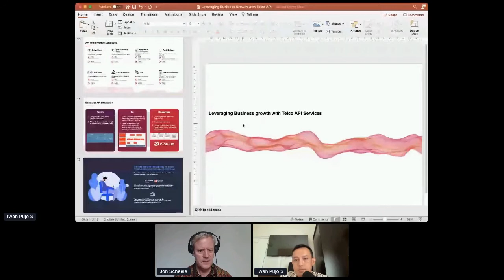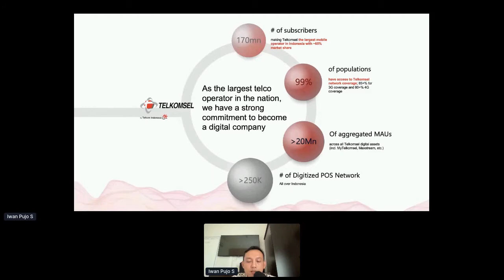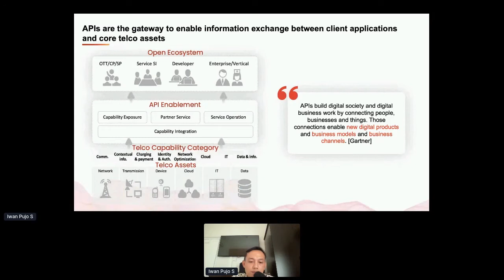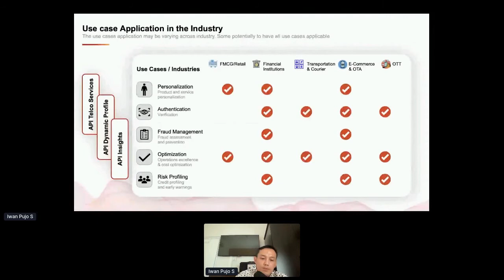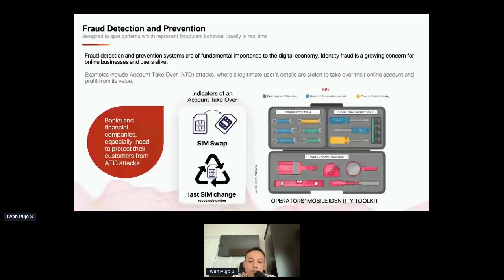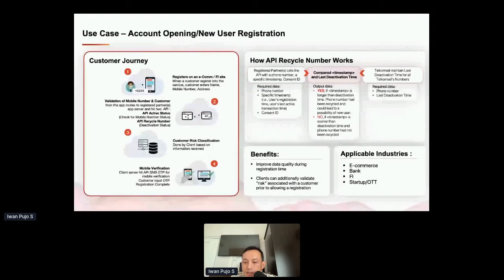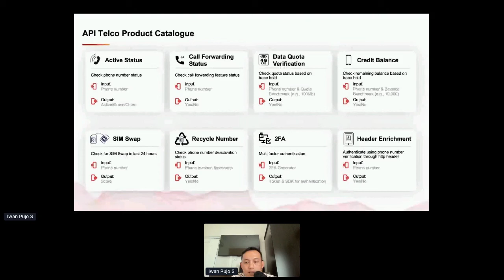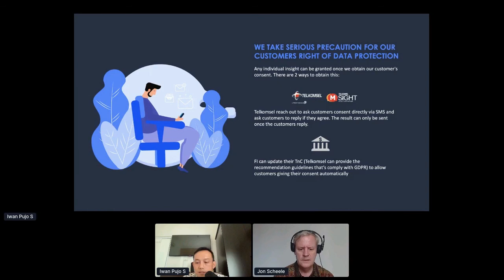Apidays LIVE Jakarta 2021 - Leveraging Business Growth with Telco API by Iwan Pujo Satoto,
Leveraging Business Growth with Telco API
Iwan Pujo Satoto, General Manager Data Solutions Operations and Delivery at Telkomsel